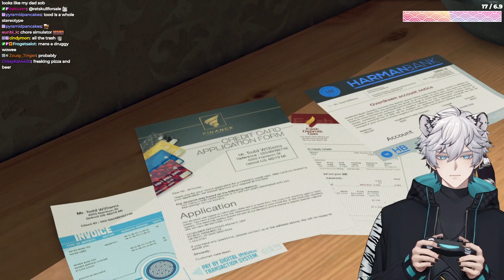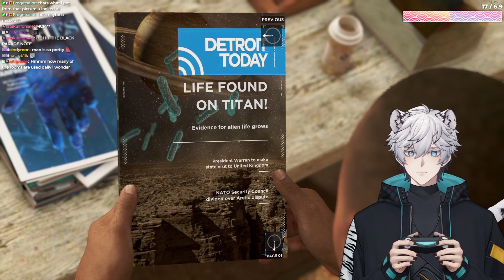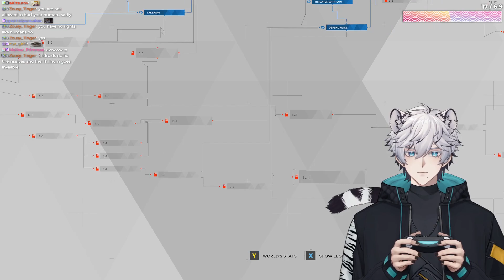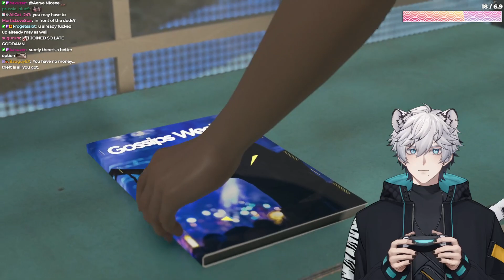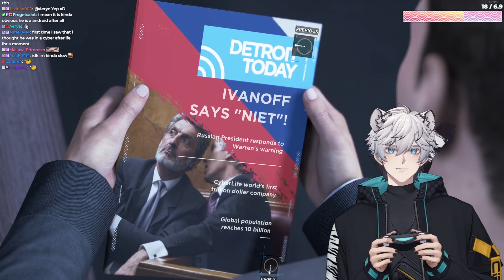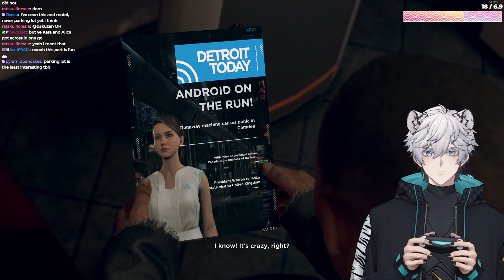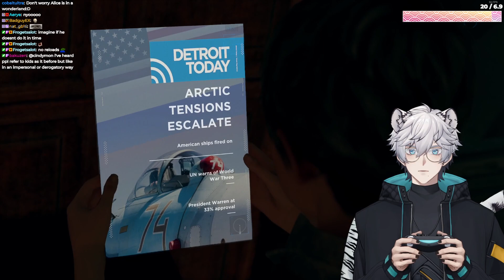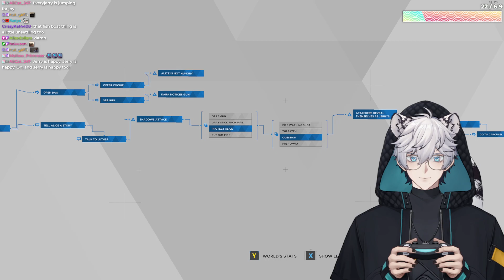Ciel Plays: Detroit Become Human #001